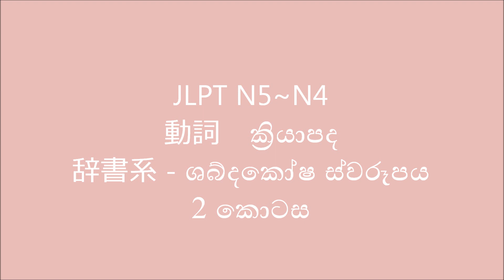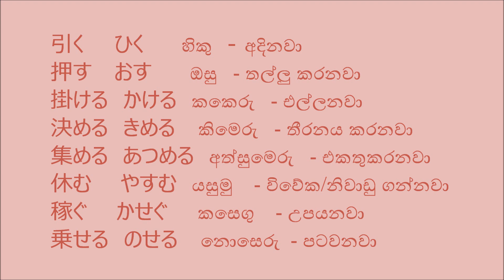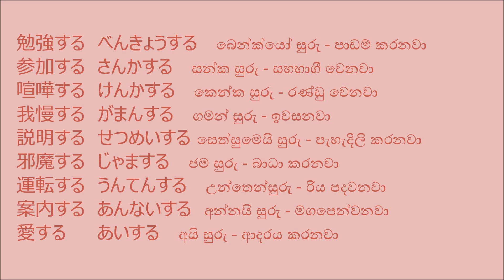ජපන් භාෂාව ව්‍යාකරණ ශබ්දකෝෂ ආකාරය (辞書形) 2 වන පාඩම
ජපන් භාෂාව ව්‍යාකරණ ශබ්දකෝෂ ආකාරය 辞書系 2
සිංහලෙන් ජපන් ඉගෙනගමු කියන පාඩම් මාලාවේ N5 -N4 සදහා කෙරෙන 2 වන පාඩම. ශබ්ද කෝෂ අකාරයට උදාහරණ ක්‍රියාපද ඉගෙනගමු.

Learn Japanese Language in Sinhala

ජපානයේ රැකියාවක් (job visa) බලාපොරොත්තු වෙනවානම්, එහෙම නැතිනම් ශිෂ්‍යය වීසා(student visa) සදහා පැහැදිලිවම ජපන් භාෂාව දැනගැනීමේ අවශ්‍යයතාවයක් මතුවනවා.
ඒ සඳහා අත්වැලක් වශයෙනුයි අප ඔබට මේ පාඩම් මාලාවන් wonder world නාලිකාව හරහා ගෙනඑන්නෙ.

Let’s learn Japanese in Sinhala.
The online Japanese free class.
Basic Particles lesson for beginners.